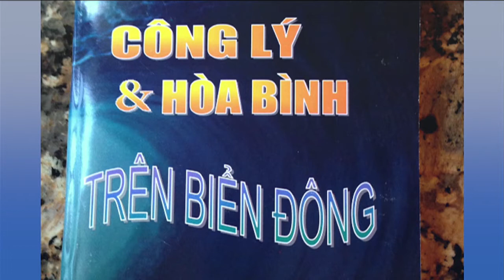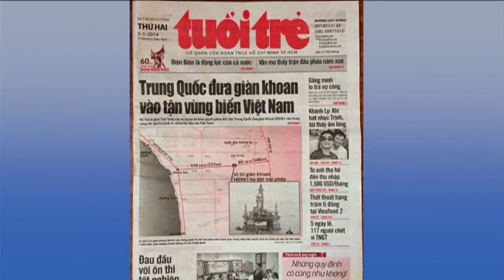Bản Tin Hoa Thịnh Đốn Ngày 12 Tháng 5 Năm 2014